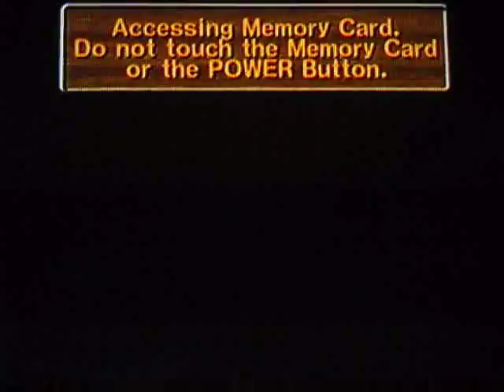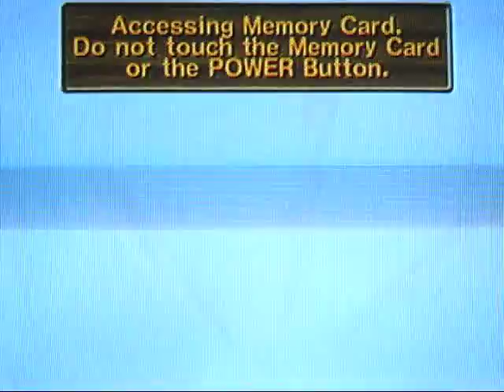Super Monkey Ball 2 Walkthrough Part 5: Luckyness!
Part 5: Luckyness!

World 5: Amusement Park Part 1/2

DRAT! I had to split this part in 2 because of a measly 30 seconds of extra footage. :P Oh well...

Regardless, this 2-part part 5 turned into a part 6 I had a series of extremely lucky breaks. I mean just wow...